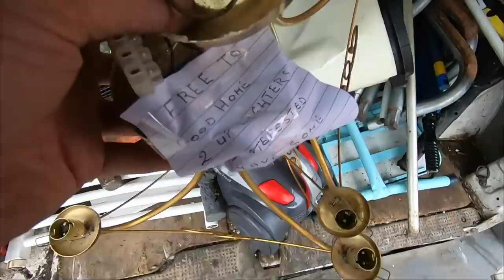Early Bird Part 2 - Weighed And Paid #58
Tonight it's part 2 of yesterdays vlog so if you missed it check it out first 😁